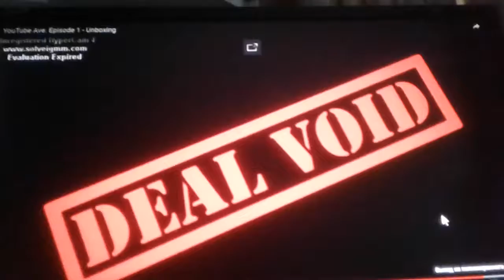YouTube Ave Episode 1-Unboxing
ПИНИГИН ИГОРЬ СВИНЬЯ WWW БАШИРОВ РАДМИР